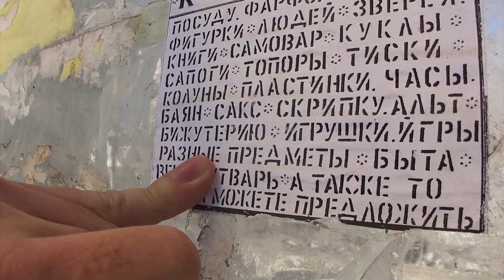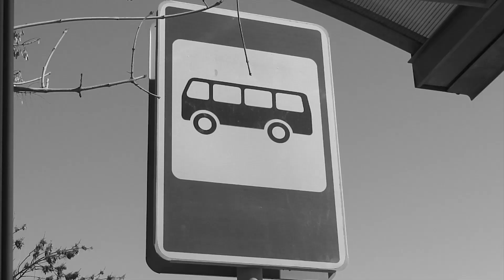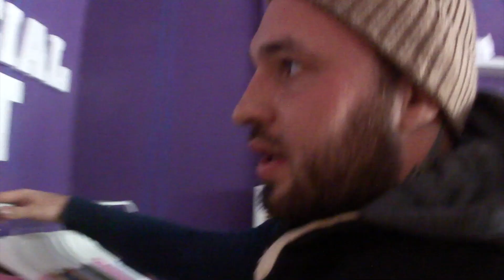VLOG44.ПРОВИНЦИАЛЫ. Утопили обезьяну. Как курсить если палит мамка.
инста Рома -
Камера - Canon LEGRIA mini X
Провинциальный андеграунд.
Это влоги про улицу, провинцию, будни обычных людей. Все то что окружает Тебя.
Влоги без пафоса, о простых рабочих парнях. Отражение Русской современности моими глазами.